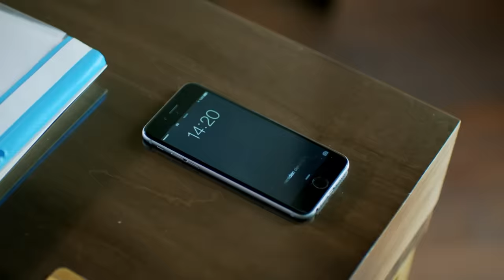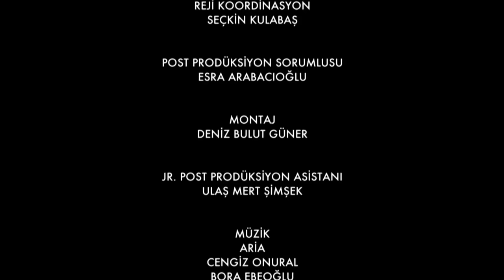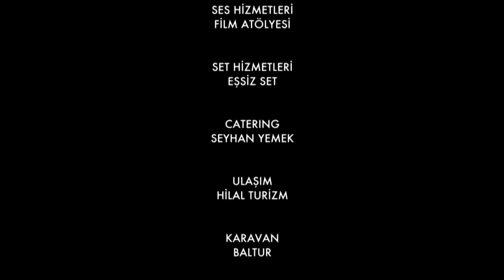İlişki Durumu Karışık 22. Bölüm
İlişki Durumu Karışık 22. Bölüm Özeti:
Davetiyeyle Ayşegül'ün karşısına çıkan Elif, Can'ın sabrını büsbütün zorlar. Elif zafer sarhoşluğuyla düğün hazırlıklarını hızlandırır. Ayşegül ise yaşananlarla kendine has yöntemlerle baş etmeye çalışır. Ayşegül Handan'ın kendisine sunduğu iş yaşamına adım atarken, içine düşeceği curcunadan habersizdir. Evde yaşanan bir talihsizlik sonucu imdadına koşan ise Murat'tan başkası değildir. Murat'ın bu yardımı Can'ı sıra dışı bir plan kurmaya iter. Düğün hazırlıkları Mediha ve İsmail'in arasını açar. Fakat ikili, paylaşamayacakları kıymetli bir şeyin varlığını fark eder. Bu uğurda amansız bir mücadeleye girişirler. Öte yanda Murat şahit olduğu bir konuşma sonrası büyük bir seçimin eşiğine gelir. Vicdanı ve aşkı arasına salıncak kuran Murat vereceği kararla, herkesin hayatını kökünden değiştirecektir.

Oyuncular:
Seren Şirince
Berk Oktay
Pamir Tekin
Eda Ece
Nurseli İdiz
Sezai Altekin
Alptekin Serdengeçti
Mert Türkoğlu
Özlem Öçalmaz
Gülden Avşaroğlu